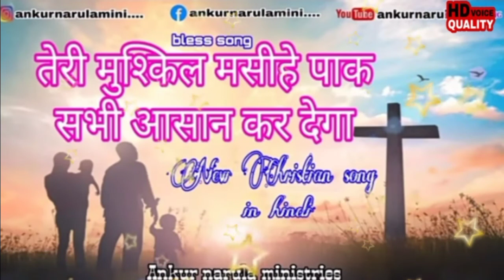🎶तेरी मुश्किल मसीहे पाक || teri mushkil masihe Pak sabi aasaan kar dega || new christian song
🎶तेरी मुश्किल मसीहे पाक || teri mushkil masihe Pak sabi aasaan kar dega || new christian song Well come to this is a your youtube channel  this song is singing Ankur narula ministries Ankur Narula ministries song in ( hindi )🎤 MASIH WORSHIP SONG in hindi 🎤 WORSHIP SONG OF Christian song C R youtube channel Ankur narula ministries🎵new and old masih song in ( hindi and punjabi)sunne ke liye channel ko like Share And Subscribe kre you watch a full song this song you blessed and your faimly thank u very much god blessed 🎶🎶🎶🎶🎤 THANKS FOR WATCHING 📱Youtube channel❤️

🎶masihi song
Christian hindi song🎼
Christians song🎵
hd song🎶
2022 christion song🎶
new christian music🎶
Masih new song song
masihi hdsong🎺

thankyou father Jesus 🤗